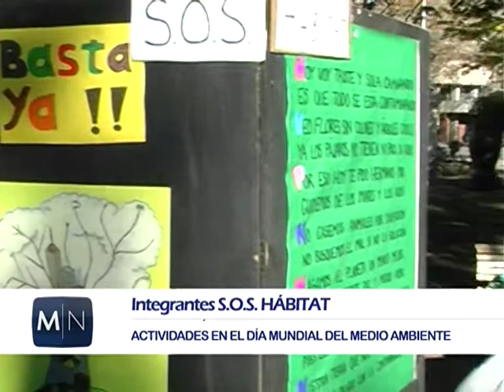DIA MUNDIAL DEL MEIDO AMBIENTE GRUPO SOS HABITAT